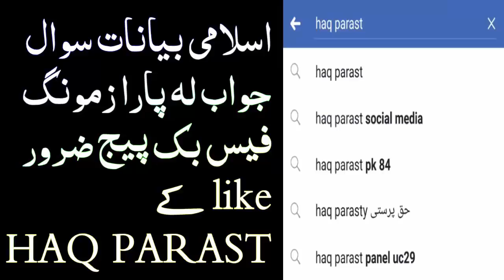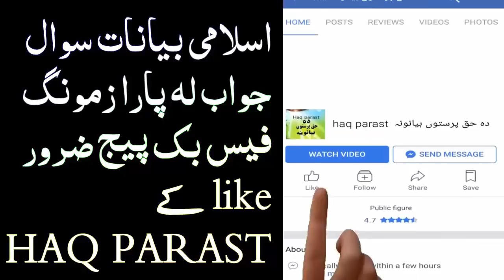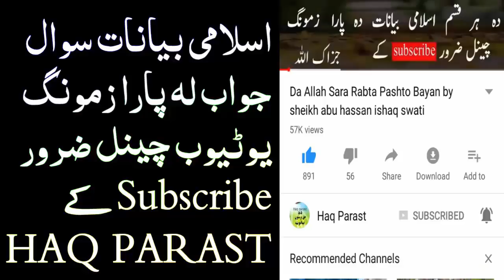Da Dwo Khotbo Manz K Kenastal Sanga Di sawal jawab by sheikh abu hassan ishaq Swatti